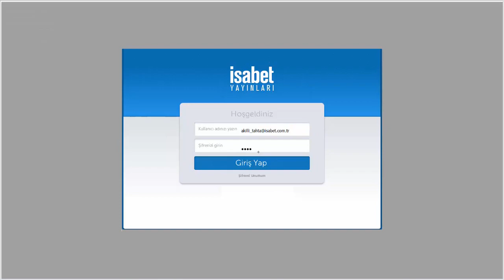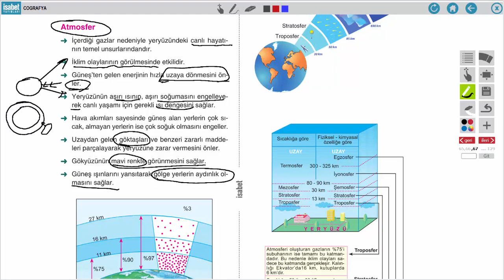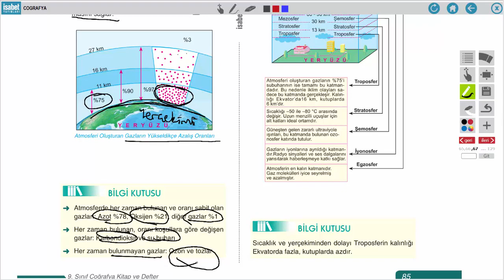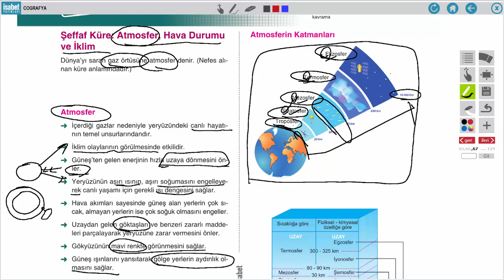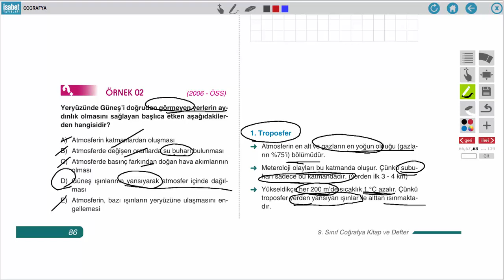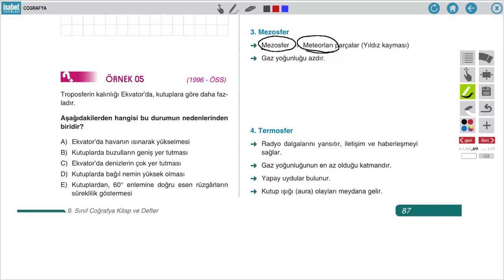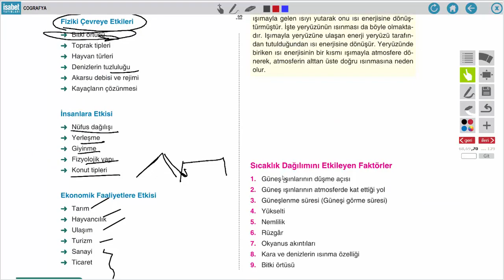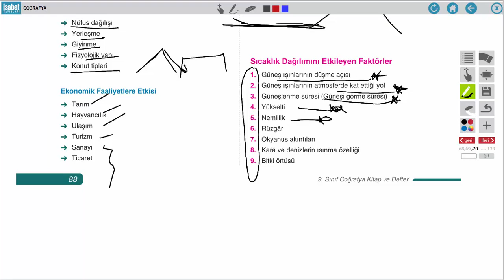9. Sınıf Coğrafya – Ders 5 – Atmosfer, Hava Durumu ve Sıcaklık 1